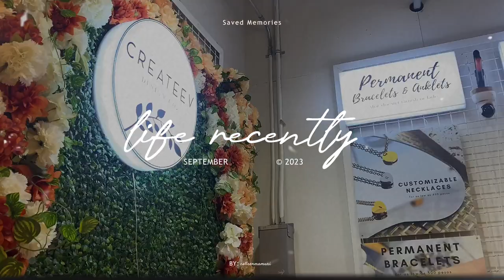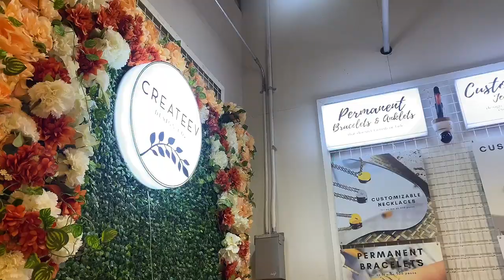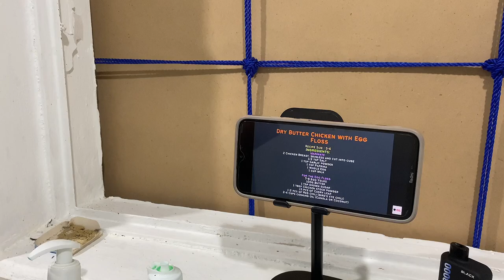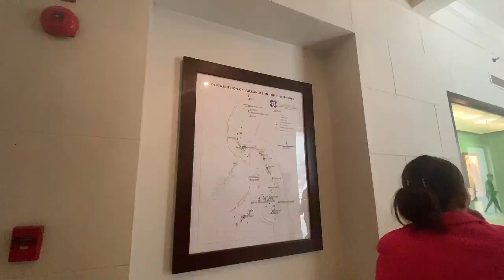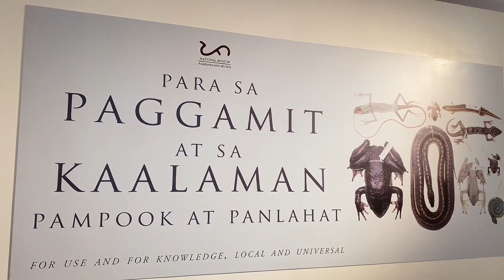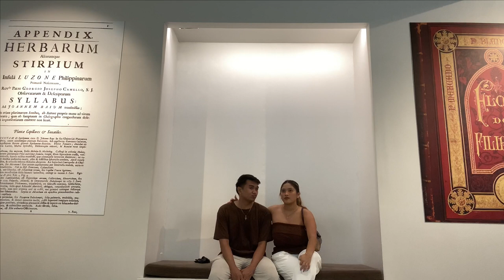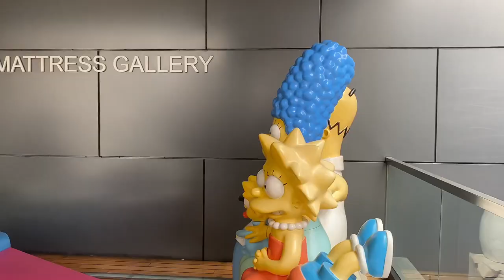date vlog: matchy anklet, nat'l musuem, unli wings, ukay, ronac art center, etc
WATCH IN HD!!! HEHE  ♥♥♥
Hi, feel free to watch. Thank you so much.

vlog #7
Colleen Mamuri